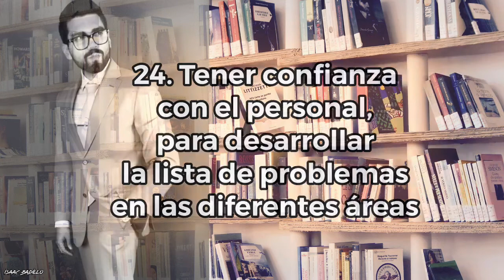Traction Gino Wickman / Traccion Audiolibro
Asesor Financiero Isaac Badillo
¿En qué te puedo ayudar?

Hola Mis amigos, les comparto el resumen de este excelente libro.
Los principales 39 puntos a mi ver.

1. Visión, datos, tracción, procesos, personas, y objetivos
 2. Documentar todos los procesos
 3. Historia del restaurante que fracaso
 4. Simplificar los procesos
 5. Saber comunicar las ideas
 6. Saber hacer equipo, resolver problemas en equipos, eliminar￼￼￼￼￼￼ ego
 7. Cada persona debe tener su objetivo, su razón de ser dentro de la empresa
 8. Ejercicio visión a tres años, un año, y 90 días
 9. Enfoque central, nicho, One Thing￼
 10. Avatar￼￼
 11. Referencias de clientes
 12. Referencias contra la competencia, historia de la Aerolínea￼￼￼
 13. Ilustrar siempre el camino a seguir, el proceso, como por ejemplo cliente, el Uber
 14. Mostrar al cliente el servicio o productoDescubrimiento, presentación solución, licitación competitiva, implementación de solución, revisión, y servicio cliente soporte￼￼
 15. ￼Dar garantías a los clientes, ejemplo de $500, 15 días de respuesta crédito inmueble￼
 16. Llevar una lista de problemas
 17. No existe el candidato perfecto￼
 18. 30 días, para que un personal pueda cambiar actitudes negativas￼￼
 19. Tratar de llevar siempre el equipo en todas las áreas
 20. Llevar una tabla de rendición de cuentas por persona￼
 21. Reflexionar con una serie de preguntas, para seguir avanzando￼￼
 22. Métricas siempre en números para poder predecir, medir todo lo que se puede￼
 23. Buscar personas que sepan analizar datos
 24. Tener confianza con el personal, para desarrollar la lista de problemas en las diferentes áreas
 25. Persona que menciona un problema, debe proponer una solución
 26. El problema que más se teme, y que más preocupa, es el primero que se debe solucionar￼
 27. Documentar todos los procesos en las diferentes áreas, Como una franquicia
 28. Los procesos documentados, tenerlos en diferentes formatos, como por ejemplo escritos, audios, Videos, etc., para ser claros con la comunicación para diferentes tipos de personas￼￼￼
 29. Para contratación de personal, búsqueda, entrevista, referencias, contratación, 90 días de prueba, revisión, terminación, y gestión continua para beneficio de la empresa
 30. Los procesos enfocados En el principio de Pareto, regla del 80 20￼￼￼
 31. Siempre tener las prioridades para cada área, y para cada persona
 32. Hacer juntas para revisión de resultados pasados para decisiones futuras
 33. Emular lo bueno, y adaptarlo
 34. Procesos para cada acto, siempre dando prioridad a lo más importante, y especificando lapso de tiempo
 35. Tres prioridades para cada área, tres prioridades para cada persona
 36. Siempre seguir el proceso, y aprender a disfrutarlo
 37. Hacer un ejercicio de preguntas, con su respectiva calificación, para sacar promedio, y siempre buscar mejorar￼￼
 38. ￼￼￼￼￼￼Siempre mantener el enfoque, y no distraerse con nuevas oportunidades, que se van a estar presentando
 39. Las empresas mediocres, son quienes no saben sus procesos y sus prioridades￼￼.
Soy Isaac Badillo asesor financiero en banco.
¿Te puedo ayudar en algo?
Contacto whatsapp
Tengo clientes en diferentes partes de Mexico.